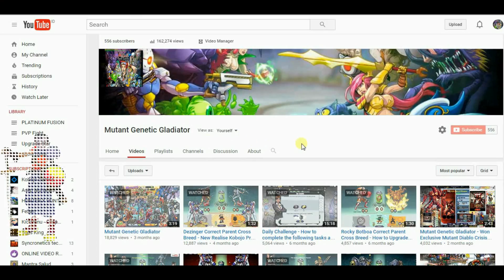Mutant Genetic Gladiator : Megastral Ability Platinum Version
This video will show us of the strongest double galatic genes mutant Megastral ability in platinum version